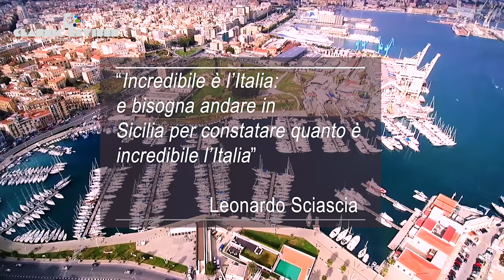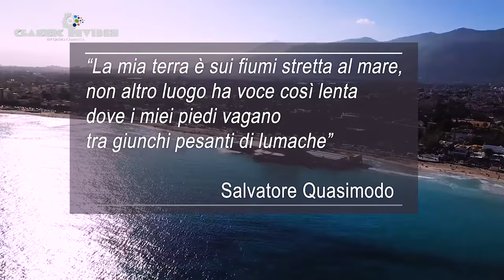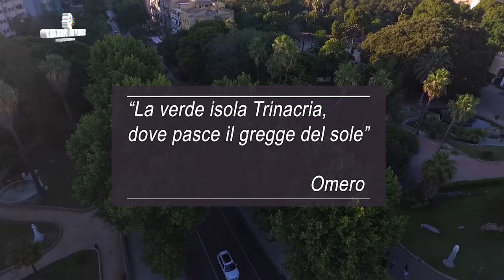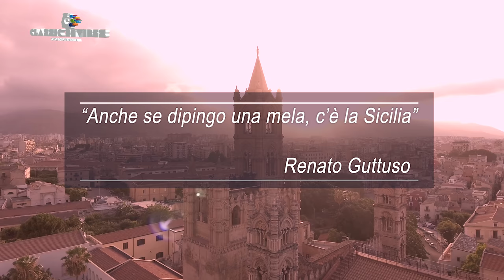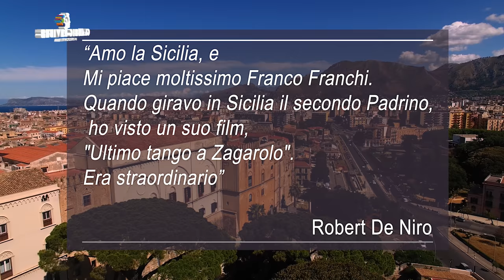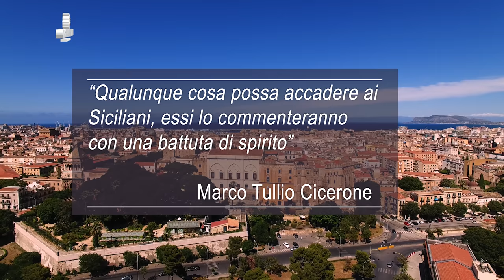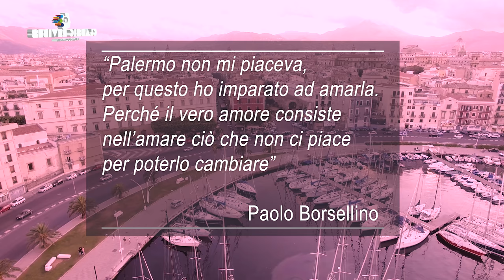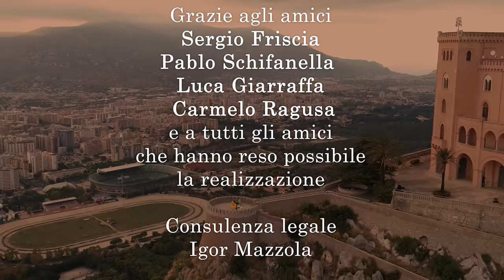70/80s Classics Re-edit • The Revibes Experience • Dario Caminita Dj set (4K) w/o intro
(4k/Ultra HD)
- For the first time in history, a DJ set, in one of the most enchanting venue, Castello Utveggio, in Palermo on Mount Pellegrino. A beautiful view over the whole city. For you, I have selected about 40 minutes of music, taken from the Classic Revibes Collection produced by me. An unforgettable journey. Have a cocktail, and enjoy these fantastic images. Have fun

-- Per la prima volta nella storia, un dj set, in uno dei posti più incantevoli, il Castello Utveggio, a Palermo sul Monte Pellegrino. Una vista bellissima su tutta la città. Qui per voi ho selezionato 40 minuti circa di musica, presa da "The Classic Revibes Collection" prodotta da me. Un viaggio indimenticabile. Bevete un cocktail, e godetevi queste fantastiche immagini. Buon divertimento